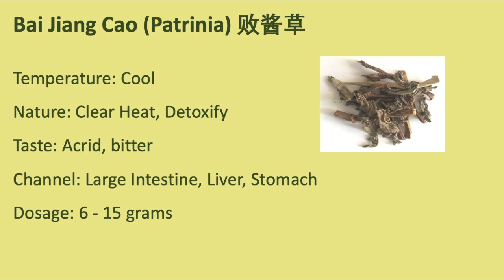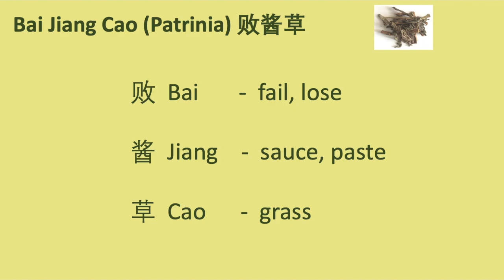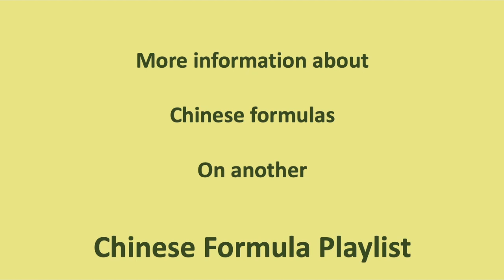54 Chinese Herbal Medicine, Traditional Chinese Medicine, TCM - Bai Jiang Cao (Patrinia) 败酱草-中医中药 草药